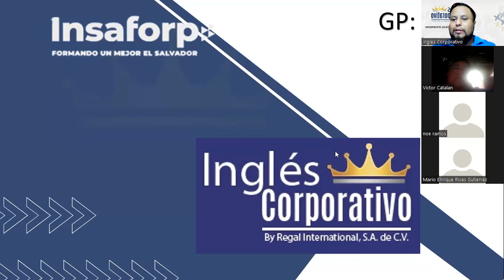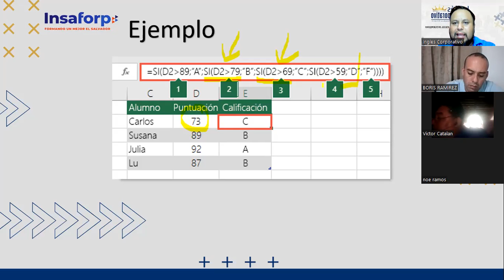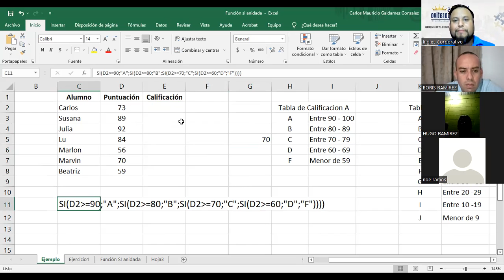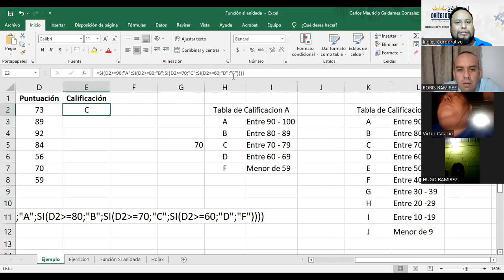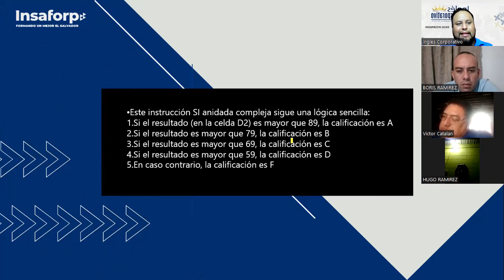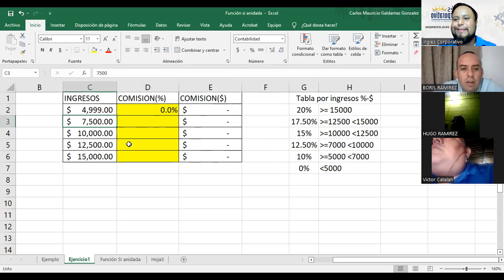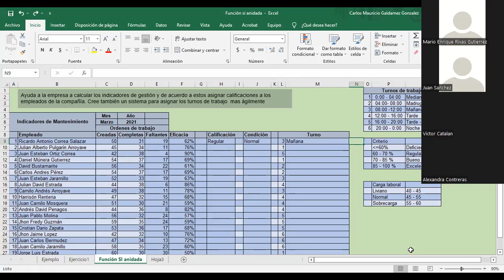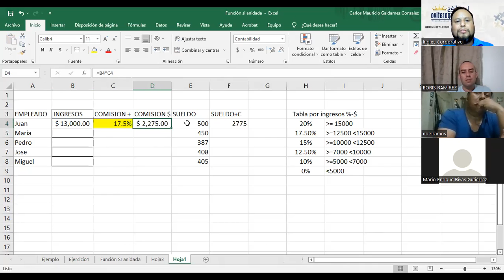Ingles Corporativo-Clase #2 - Función Si anidada